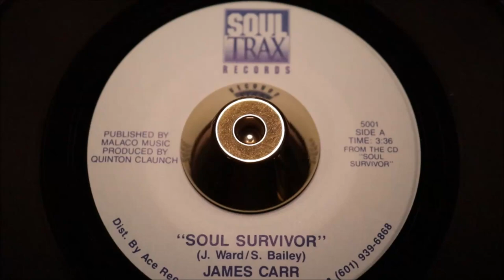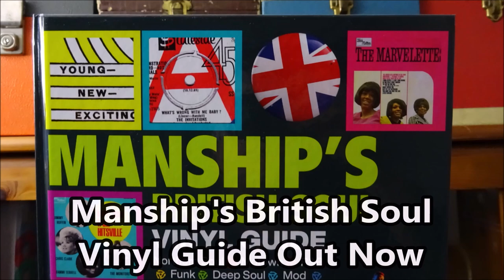James Carr ‎– Soul Survivor - Soul Trax Records ‎– 5001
James Carr ‎– Gonna Marry My Mother-In-Law - Soul Trax Records ‎– 5001
Label:
Soul Trax Records ‎– 5001
Format:
Vinyl, 7", 45 RPM, Dark Red Translucent
Country:
US
Released:
1993
Genre:
Funk / Soul
Style:

Soul Survivor (Vinyl, 7
More Images

Tracklist
Position Title/Credits Duration
A Soul Survivor 3:36
B Gonna Marry My Mother-In-Law 4:27
Companies, etc.
Distributed By – Ace Records (3)
Credits
Producer – Quinton Claunch
Written-By – J. Ward*, S. Bailey*
Notes
"From the CD 'Soul Survivor.'"